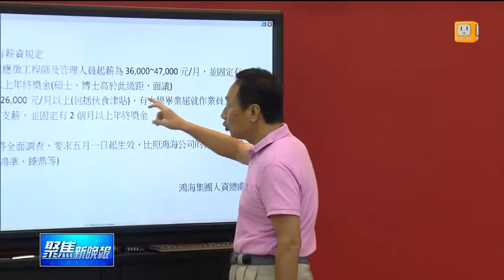【2014.05.13】梁小花事件 群創:不會秋後算帳 -udn tv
群創員工梁小花的22K說，雖然梁小花已經用錄音澄清是誤會，不過群創下午還特地開記者會，強調員工薪資都在22K以上，還強調不會秋後算帳。而群創董事長段行健更當場承諾，今年一定加薪。完整內容 , FB , Twitter , G+